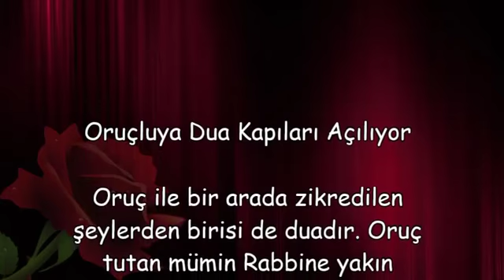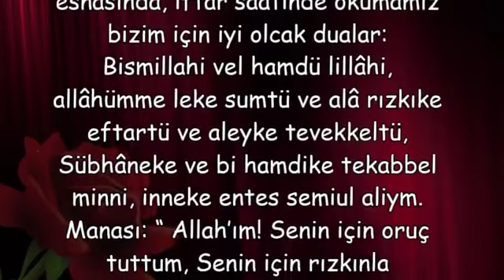Oruçluya Dua Kapıları Açılıyor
Oruçluya Dua Kapıları Açılıyor,dilek kapısı ne zaman açılır,dua kapısı nasıl açılır,icabet duası,70 dilek kapısını açan dua,rahmet kapıları nasıl açılır,dua kapısının açık olduğu zamanlar,kapalı kapıları açan istek duası,insanın dilek kapısı ne zaman açık olur